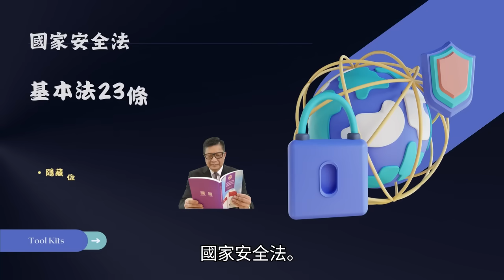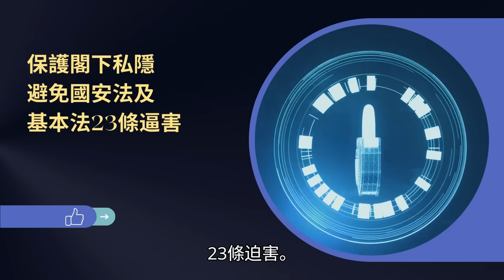5.19【 的士佬，車主通通大鑊！ 】市民93%以上支持Uber, 的士僅有7%支持！放蛇行動引眾怒，市民自發還拖檢舉的士！主持: Johnny Fok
5.19【 的士佬，車主通通大鑊！  】市民93%以上支持Uber, 的士僅有7%支持！放蛇行動引眾怒，市民自發還拖檢舉的士！